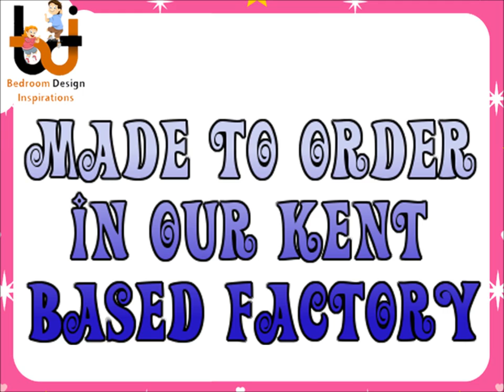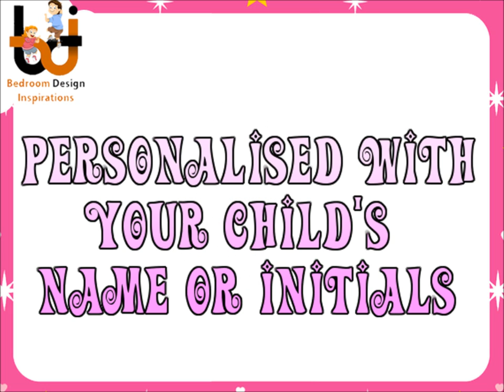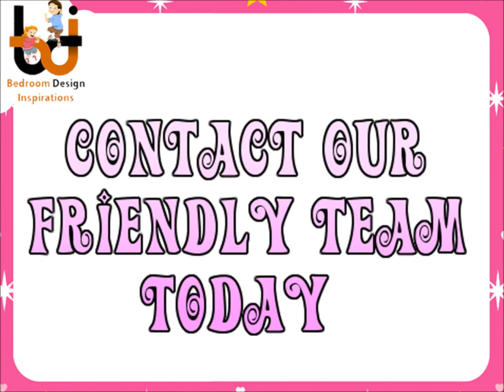Luxury Princess Castle Bed & Princess Bedroom Furniture Bedroom Design Inspirations England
Bedroom Design Inspirations manufacturers of bespoke luxury children's bedroom furniture. Based in Folkestone, Kent England.